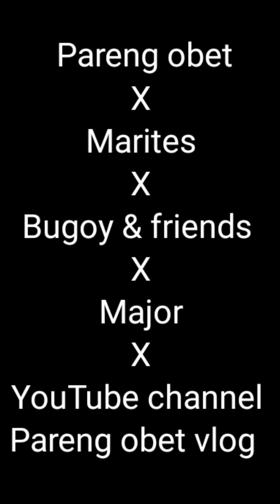Grabe sila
Masahista lang pala